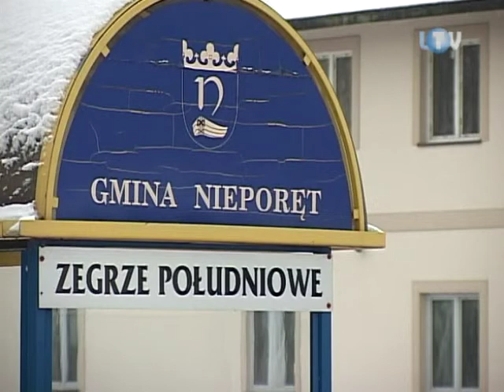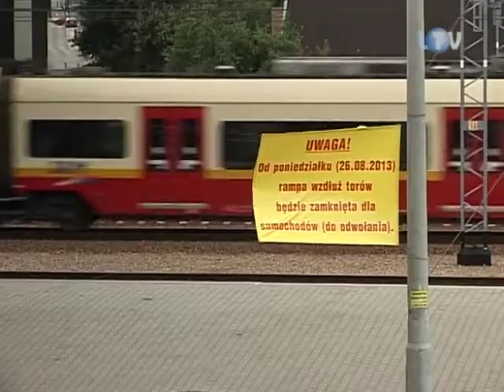Kolejka aż do Zegrza ?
W lutym Zarząd Województwa Mazowieckiego i Polskie Linie Kolejowe podpisały list intencyjny dotyczący programu polepszenia przewozów. Wspomniano w nim także o linii Wieliszew – Zegrze. Będąc od dawna za jej rewitalizacją, podczas konwentu w Jabłonnie starosta zachęcał kolegów do działania. Wiarygodny przeciek z urzędu marszałkowskiego sugeruje, że może ono zaowocować sukcesem.